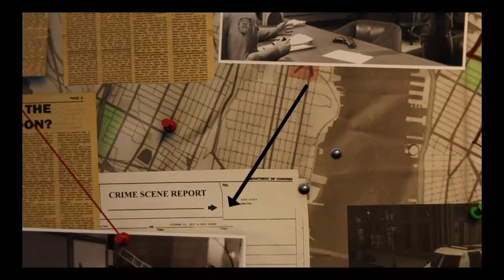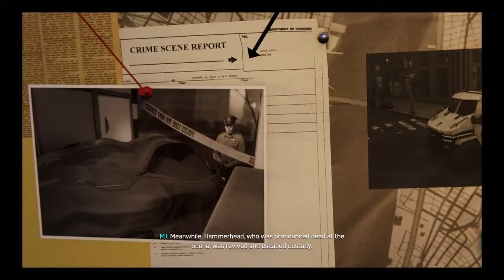Spiderman final dlc pt.1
The Song  in the intro is cosmic by no copyrightsounds